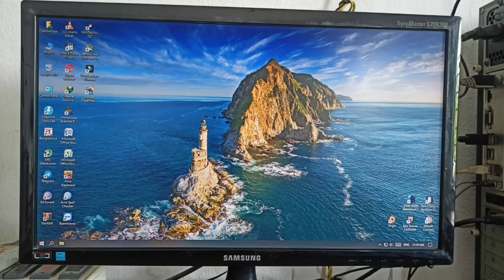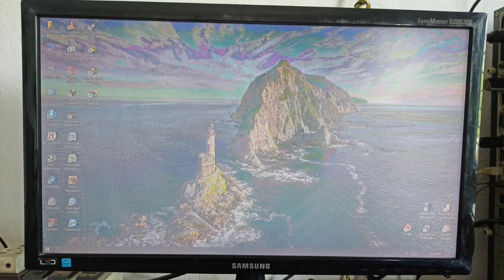I Destroyed My Friend's Samsung Monitor in 1 minute With Water 🙂 Rip Monitor 🥲 Must Watch 😭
hey i love my friend 🙂 but i hate his old 2010 monitor,
soooooooooooo i decide that i will destroy his monitor,
soooooooooooo he can buy a new one. 😈😈😈😈😈